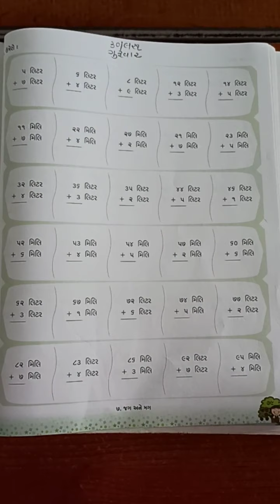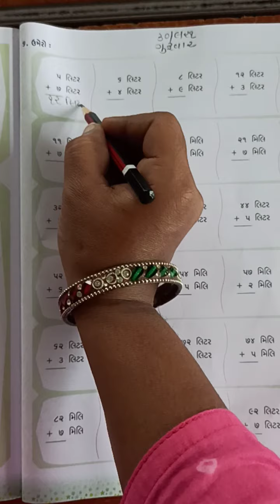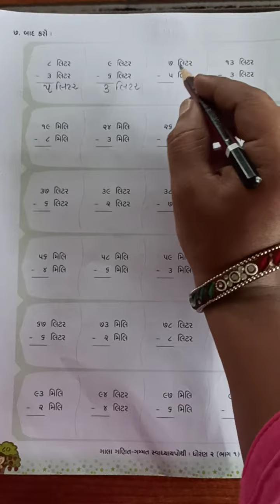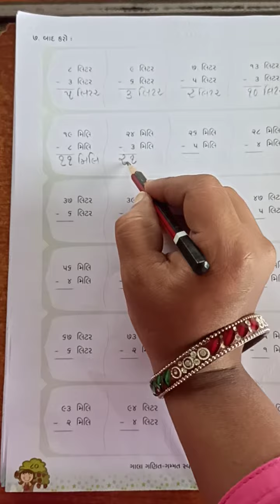ઘોરણ- ૨ ગણિત ઉમેરો અને બાદ કરો